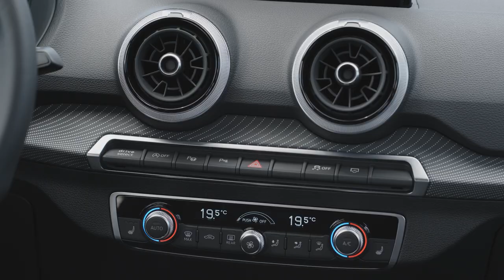NOUVELLE AUDI Q2 my 2021